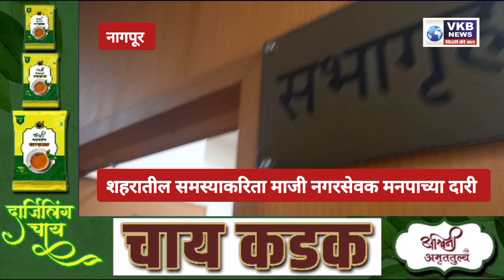शहरातील समस्या सोडविण्यासाठी माजी नगरसेवकांचा महापालिकेत ठिय्या आंदोलन आणि निवेदन